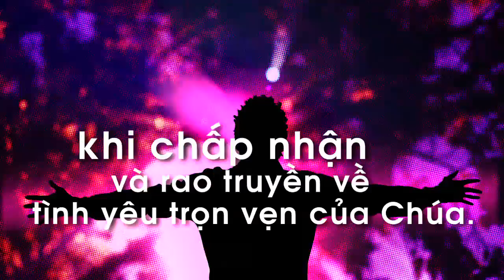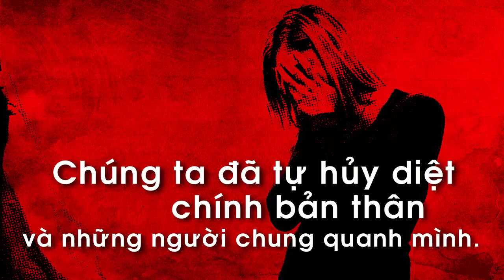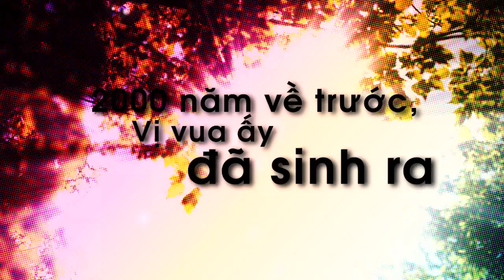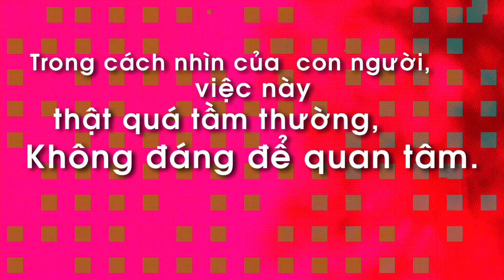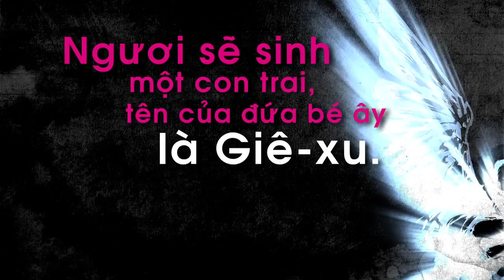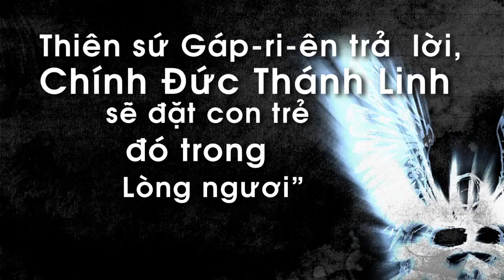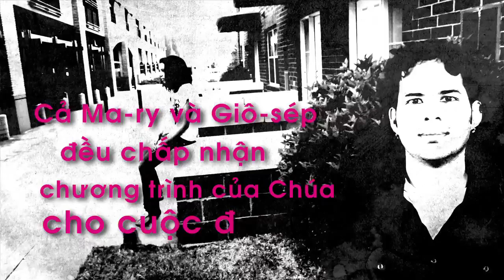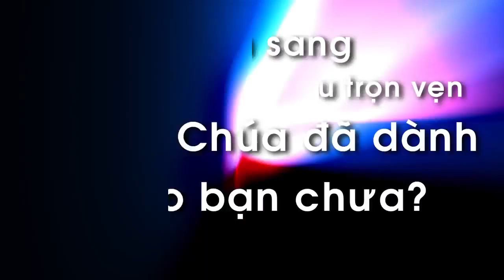17 Announcement to Mary | VIETNAM Ver 3